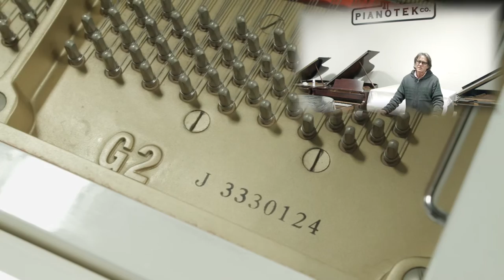Yamaha G2 Grand Piano (1981)